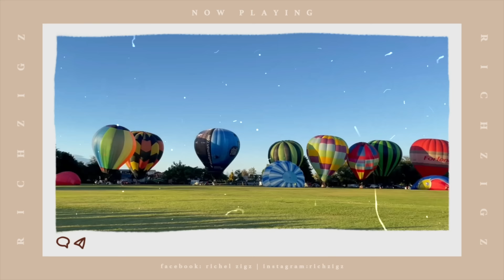EXCITED NA MATAPOS ANG CONTRACT! BUMILI NG GIFTS + LAST DINNER WITH MATES + NEW SPECS/RichZigzVlogs